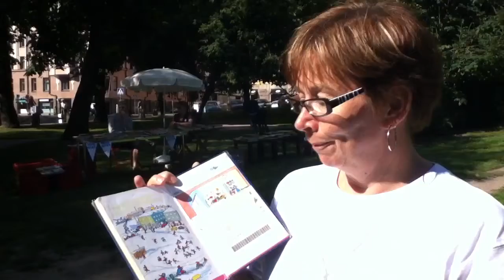Paviljongit - Outi R.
Kuva kuin Brahenkentältä.

World Design Capital Helsinki 2012 hanke Kallion Paviljongit -- kaupunkitarinoiden ja ideoiden kerääminen

Paviljonkien tavoitteena on lisätä asukkaiden mahdollisuuksia ideoida asuinalueensa tulevaisuutta samalla, kun heidän kertomansa kaupunkitarinat tuovat lisäväriä kaupunginosan omaleimaiseen historiaan. Ihmisten kohtaaminen antaa mahdollisuuden kirjoittamattomillekin tarinoille tulla kuulluksi ja samalla rakentaa omanlaistaan kuvaa monille rakkaasta Kalliosta ja kirjastosta. Asukkaiden toiveet tuovat myös aineksia alueen kehittämiseen.

Elokuussa ma 13.8 -- pe 17.8. kirjaston takana sijaitsevaan Matti Heleniuksen puistoon pystytetään kolme paviljonkitelttaa. Koko viikon ajan yhdessä teltassa kerätään muistoja ja kaupunkitarinoita Kallioon ja Kallion kirjastoon liittyen, toisessa esittäytyvät alueen kehittäjät ja aktiiviset toimijat ja kolmas teltta toimii esiintymislavana kirjailijoille ja artisteille. Teemoina viikon aikana ovat kirjallisuus ja kirjailijat, elokuvat ja dokumentit, musiikki sekä elämä Kallion kaupunginosassa. Yksi päivistä on varattu juoksijalegenda Paavo Nurmelle, joka asui kirjastossa silloisen vahtimestarin alivuokralaisena 1920-luvulla.